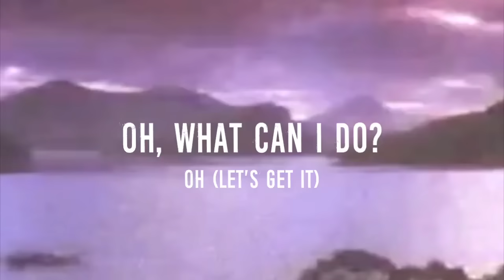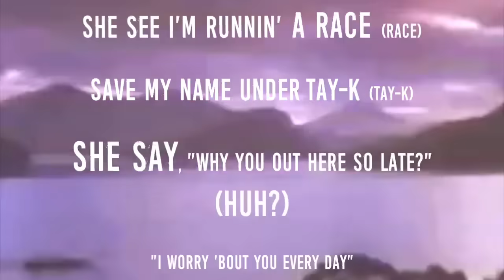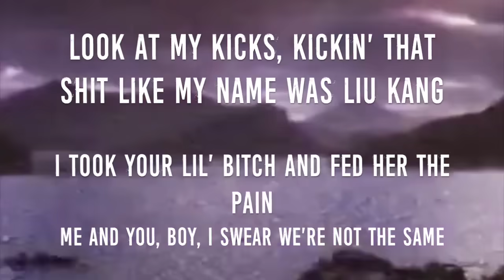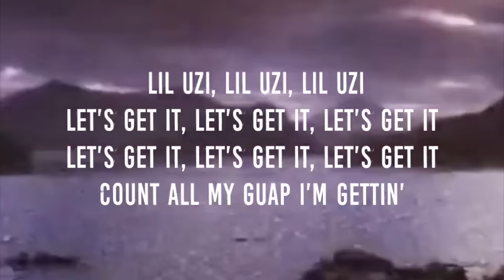Lil Uzi Vert - Secure the Bag [Official Lyric Video]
Lil Uzi Vert - Secure the Bag

Video by Jared Reisch